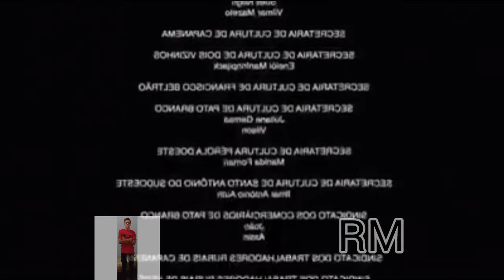OS MELHORES MEMES BRASIL 2 X 0 MÉXICO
EIS QUE VOCÊ ENCONTRA AQUELE AMIGO QUE TAVA TORCENDO PARA O MÉXICO,NEYMAR AI PAI PARA
TORCEDOR COM CARA DE PSICOPATA, TORCEDOR FEIO DO BRASIL